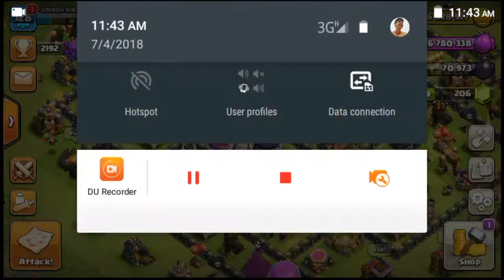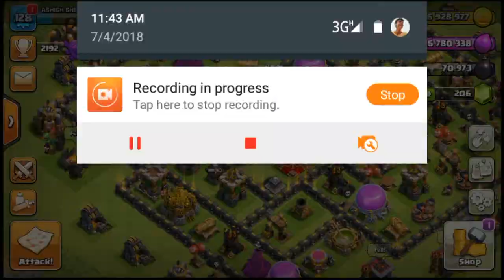TH9 NEW EVENT TRIPLE THREAT ATTACK ARMY ALWAYS 3 STAR USE IT GUYS